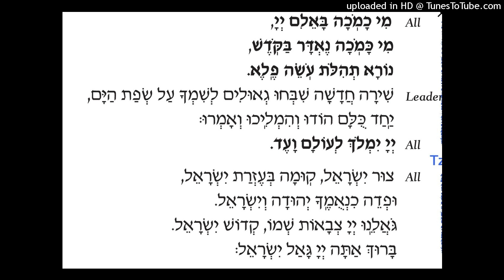11 Mi Chamocah-Tzur Yisrael